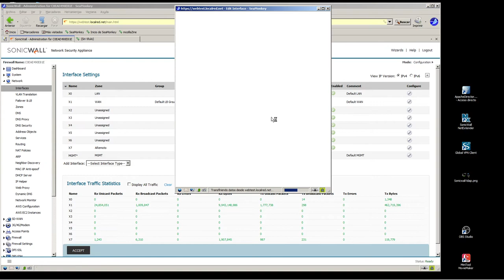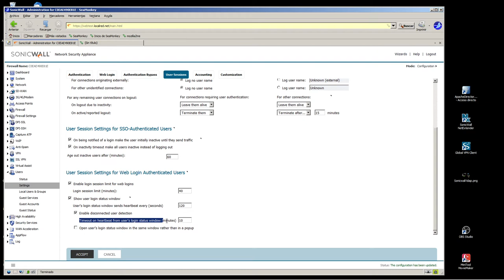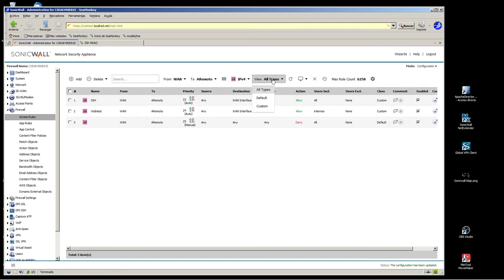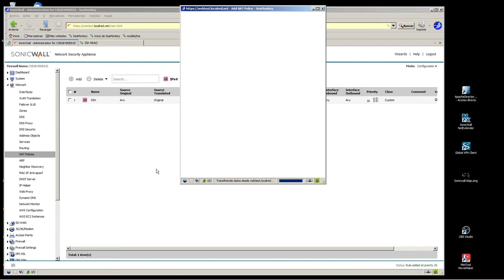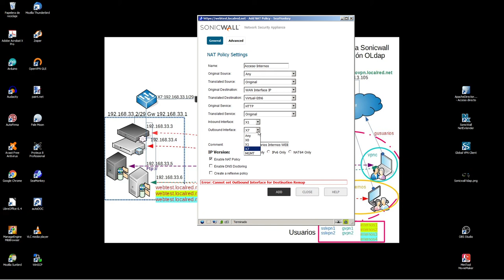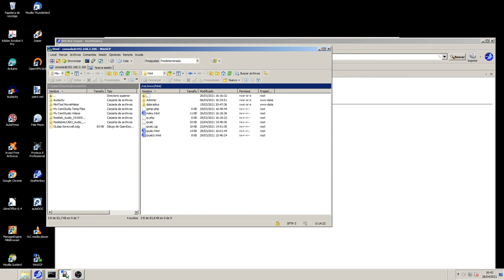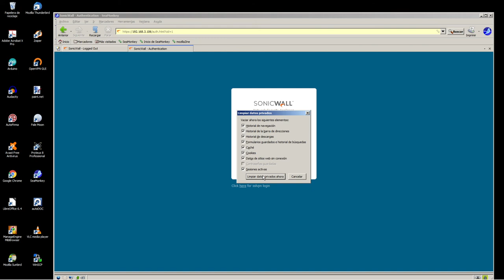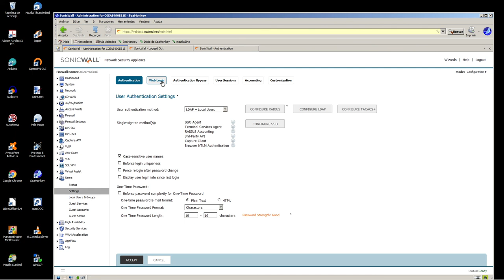Autenticación Web-Sonicwall -OpenLDAP (5)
Premisas básicas para el acceso WEB a usuarios, personalización de ventanas, Reglas de Firewall, Test.